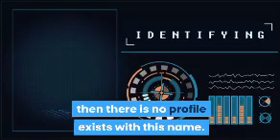mayengg03 tiktok video original - Link In the Description - complete mayengg03 tiktok video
mayengg03 tiktok video original
complete mayengg03 tiktok video